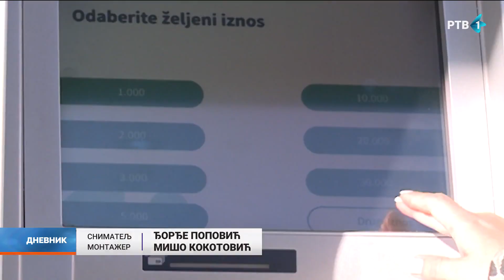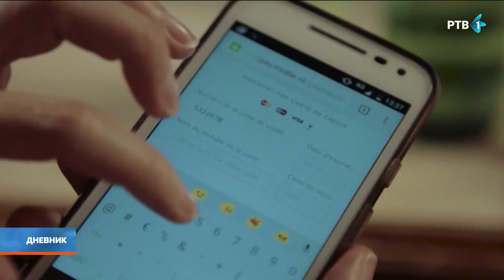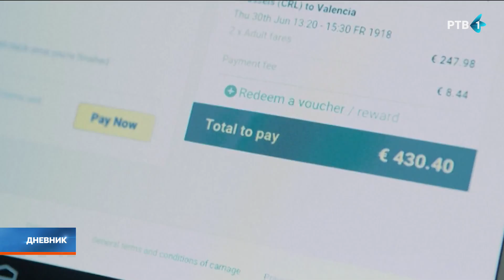Pažljivo koristite platne kartice: Ne odgovarati na sumnjive poruke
Forum za prevenciju zloupotreba platnih kartica Privredne komore Srbije saopštio je da su sve češće situacije u kojima klijenti banaka dobijaju poruke sa zahtevom da se hitno ažuriraju podaci o računu ili platnoj kartici. Upozoravaju da na takve poruke ne bi  trebalo odgovarati i ne treba postupati po instrukcijama koje se u takvoj poruci dobiju.